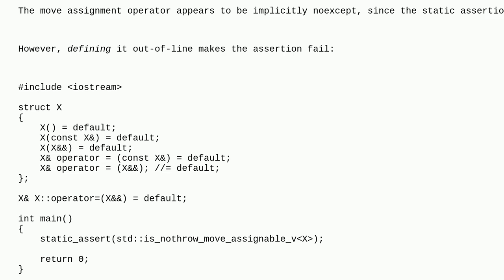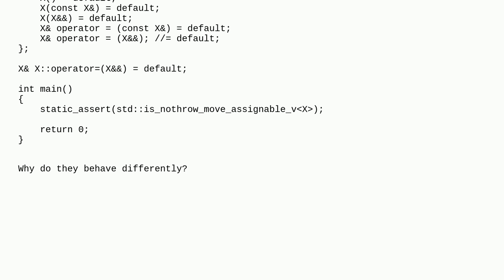Implicit exception specification differs for inline and out-of-line definition?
A special thanks goes out to the awesome community

  implicit-declaration c++